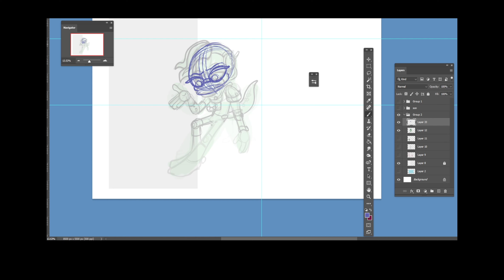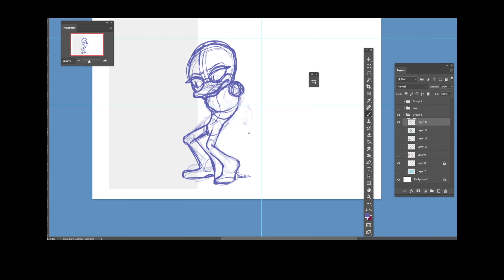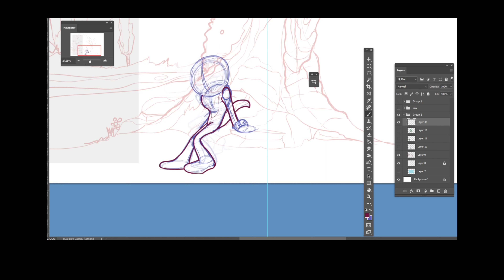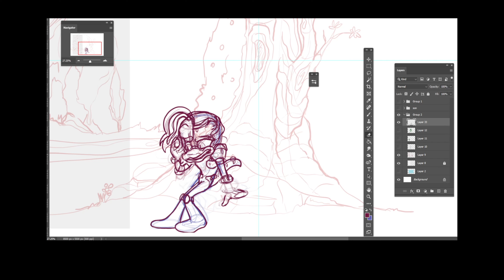Dr Starline Cyborg speedpaint Sneak peak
no audio , trying to figure out the best way to do that.

Spoilers for IDW Sonic Metal Sonic Arc

So what if instead of Starline being safe after being Yeeted in Battle For Angel Island we saw him infected himself. Isolated for ages even post the recovery of everyone else.
What if his plans to make Surge and Kit ended up not happening but instead Eggman found those notes in Starlines old qauters and ended up trying it out on Starline under the guise of an apology for how he treated him at Angel Island ?
That is the premise of Cyborg Starline AU. an alternative series of events where Starline has to revalute his thoughts toward Eggman in an entirely new way.

This is a sneak peak of that upcoming speedpaint .